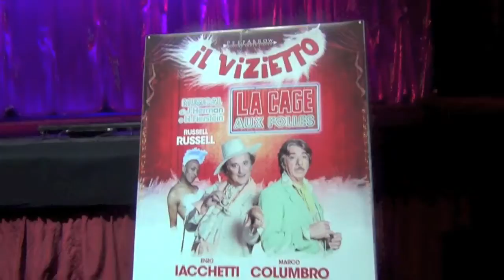IL VIZIETTO con IACCHETTI e COLUMBRO al Teatro Sistina -Trailer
Roma 23 ottobre 2014 Al TEATRO SISTINA da questa sera fino aL 2 novembre ENZO IACCHETTI e MARCO COLUMBRO saranno i protagonisti del "IL VIZIETTO La Cage Aux Folles" il Musical di J.HERMAN e H. FIERSTEIN " firmato per la regia da MASSIMO ROMEO PIPARO - Video-Trailer realizzato da MARIA ROSARIA SANGIUOLO ( Periodico Telematico